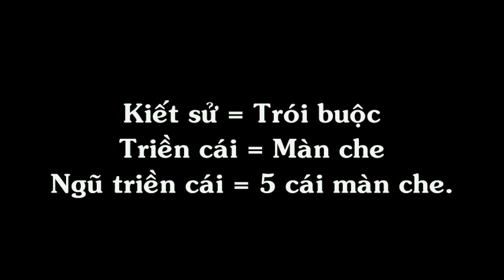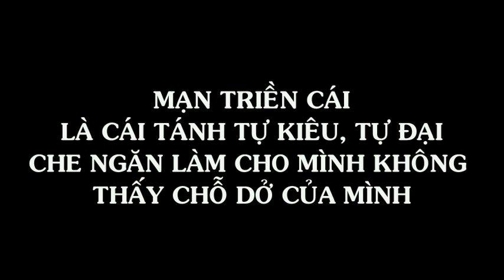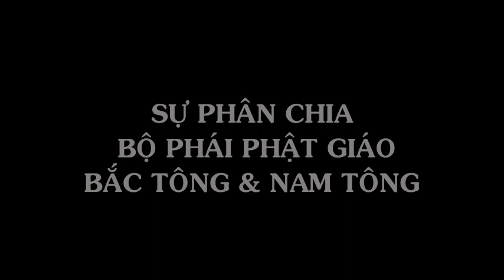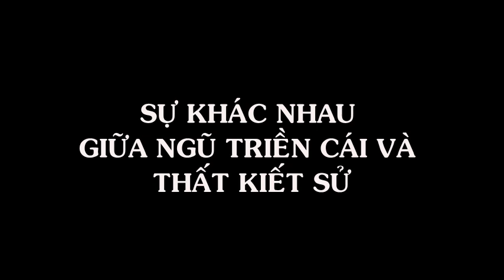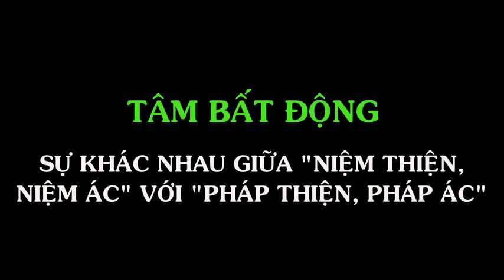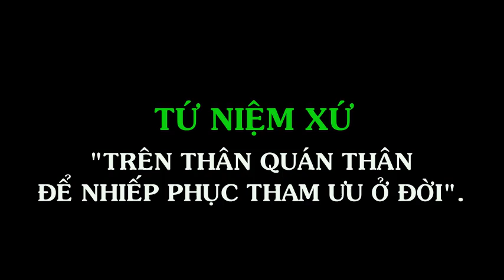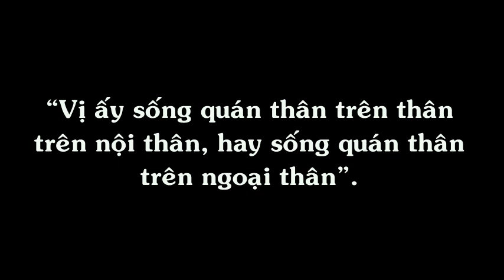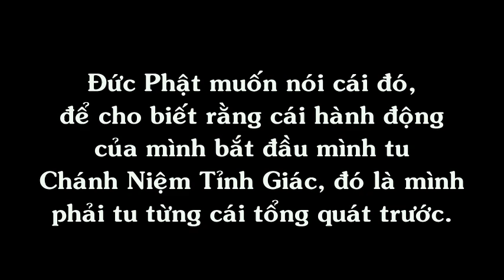Pháp Hành 15: Thất Kiết Sử, Kinh Tứ Niệm Xứ - Trưởng lão Thích Thông Lạc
00:10 Thất kiết sử và Ngũ triền cái
03:19 Ngũ triền cái: tham, sân, si, mạn, nghi
08:14 Si triền cái là cái màn ngăn che trí tuệ
10:15 Mạn, nghi triền cái
15:42 Sự phân chia Phật giáo Bắc tông và Nam tông
22:30 Tâm Bất Động
28:36 Ức chế tâm
30:42 Pháp ta không có thời gian, tu tập là có kết quả ngay liền
31:53 Kinh Tứ Niệm Xứ
41:34 Thế nào là Chánh Niệm Tỉnh Giác?
Nhờ nghiên cứu kỹ PHÁP HÀNH chúng ta sẽ biết được pháp nào tu trước, pháp nào tu sau, cách thức tu tập nư thế nào.